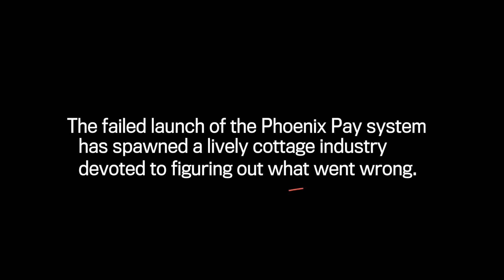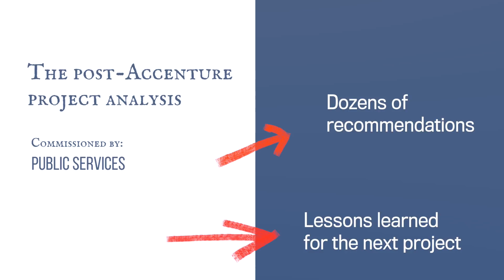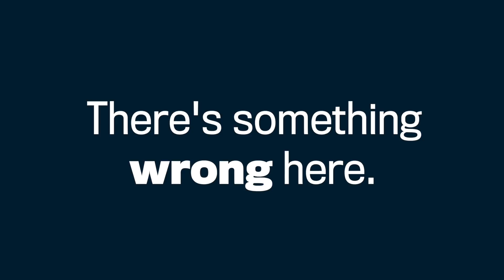Phoenix: The lessons were there all along